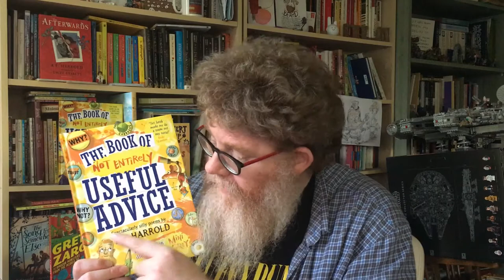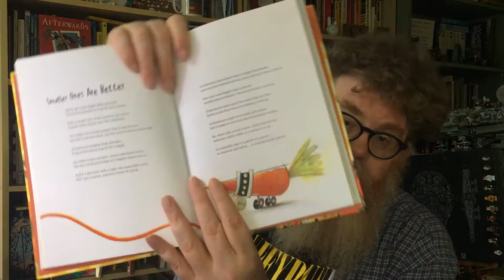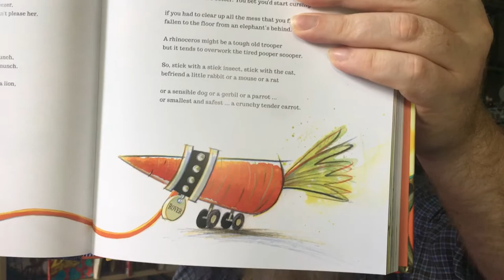AF Harrold The Book of Not Entirely Useful Advice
3 poems read by AF Harrold himself for National Poetry Day